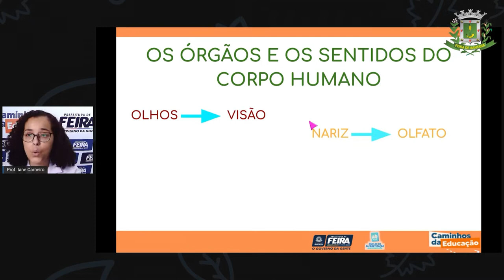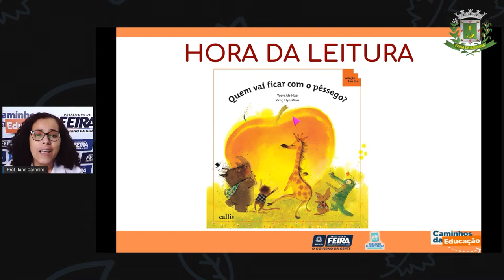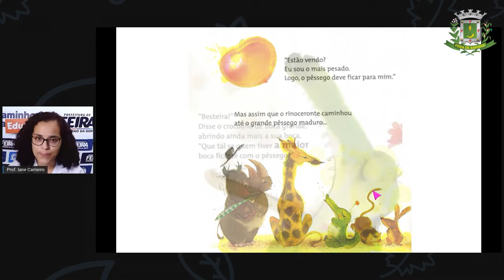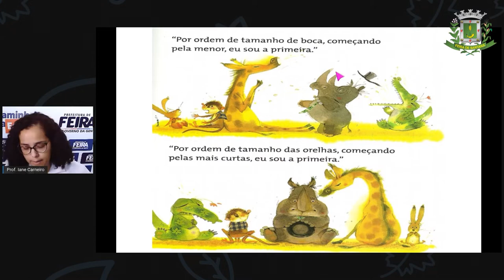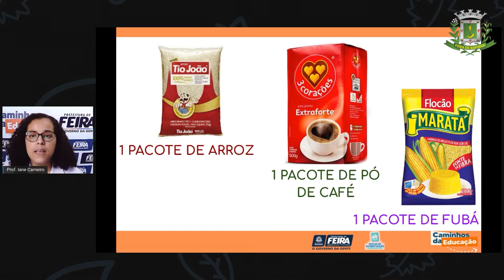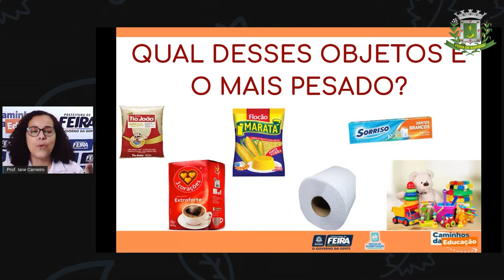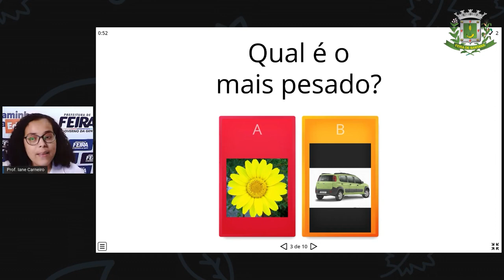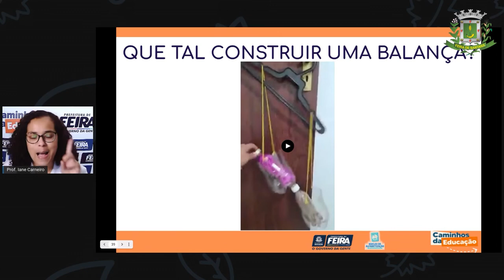1ºANO Aula 42 Profª Iane Matematica e C da Natureza Os cinco sentidos do corpo humano